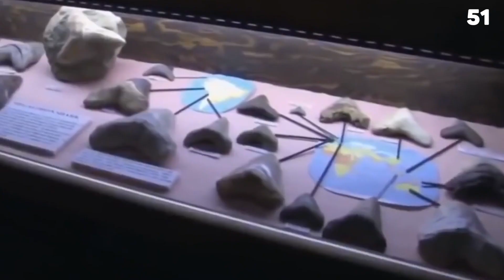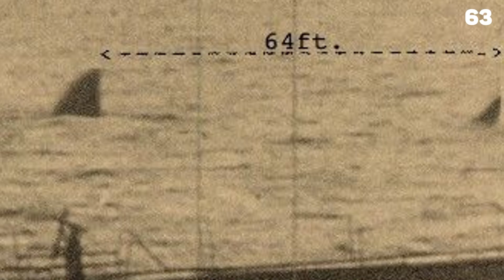All Facts About the Megalodon That You Need to Know in One Video!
You won’t find any shark more astonishing or remarkable than the Megalodon. Also called the Meg, our
fascination for this creature lasts to this day, even though they’ve been extinct for millions of years. Do
you think you already know everything that needs to be known about the mighty Meg? I bet you don’t
know some of these facts.
Meg facts you need to know in one video.

First, a bit of a background if you are one of the few people who don’t know what a megalodon is. [1]
The Megalodon is the largest shark to have ever lived. [2] And although a complete fossil hasn’t yet been
found, scientists estimate that they can grow to an average of 20 meters long, that’s larger than the
whale shark, today’s world’s largest fish.
[3] Scientists think that they evolved to such a great size because of the abundance of large food
sources. [4] They also estimate that a single meg has to consume at least 2500 pounds of food per day,
which is not really a problem for them. [5] They lived from the Early Miocene to the Pliocene epochs, a
time when giant ocean creatures ruled the ocean, [6] with the megalodon being the apex predator
during that time. [7] They lived for about 20 million years, [8] with most experts saying they went extinct
about 2.6 million years ago.
[9] As for how they look, no one really knows for sure. Some speculate that they share a similar body
shape to the great white shark, but much bigger. [10] But because a complete fossil has never been
found, there is still an ongoing debate on how they really looked. [11] One thing that experts seem to
agree upon is that small, deep-set eyes which are too small for its body.
[12] Experts also seem to agree with the fact that they are expert hunters. [13] And their weapon of
choice is their incredibly strong bite, thought the be the strongest bite force for any animal that has ever
existed. And although they wouldn’t be able to bite an ancient whale clean in half, the force would be
enough to bite a tail of a fin clean off, immobilizing their prey. [14] They are also incredibly fast
swimmers and [15] prefer to ambush their prey from above or below. [16] They may have also rammed
their prey prior to biting them, stunning their prey to make them easier to handle, much like how great
whites hunt today.
[17] Their favorite prey were whales which were both large and plentiful during that time. [18] Evidence
also suggest that they also preyed on other sharks, including the great white shark. [19] it has long been
thought that great whites evolved from the meg, but it has since been proven that great whites swam
the same oceans as the megalodon for about 3 and a half million years, even competing for food
sources. [20] They aren’t even close relatives, with their closest living relative being the mako shark.
[21] Because of this, scientists are now thinking that part of the reason why the meg went extinct is that
the faster and nimbler great whites outcompeted them for food. [22] And oh, remember those whales
they are so fond of eating? As it turns out, they were also competing for the same food. [23] Scientists
also think that climate change may have had a huge contribution to their extinction, that’s despite that
fact that [24] megs seem to not mind swimming in near freezing conditions, although they do prefer

warmer waters. [25] They were also widely distributed and can be found all over the prehistoric world,
making them cosmopolitan animals much like, again, great white sharks. In fact, [26] megalodon fossils
can be found on all continents except for Antarctica, where it was too cold for the sharks to thrive.
Another amazing thing about the meg is that [27] scientists think that unlike most fish who are
completely cold-blooded, megalodons exhibit some form of warm-bloodedness referred to as regional
endothermy. Through this adaptation, the megalodons can keep their bodies warmer than the
surrounding water. This allowed them to hunt in colder regions. Modern great white sharks also have
this ability.
[28] Also, despite people believing that early man coexisted with megalodons, it simply isn’t true. It is
thought that megs died out around 2.6 million years ago, long before the first man came into existence.